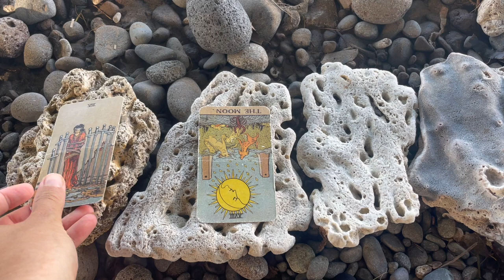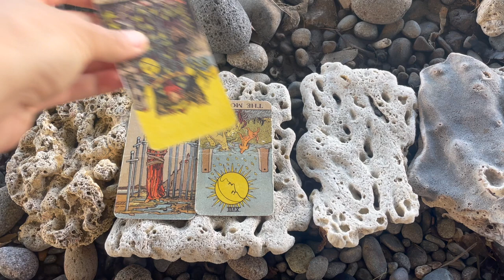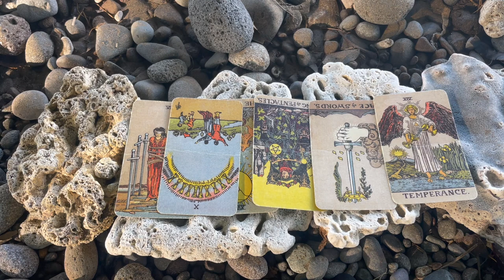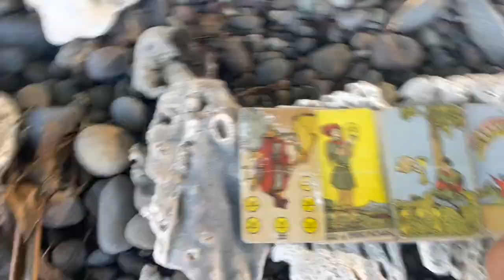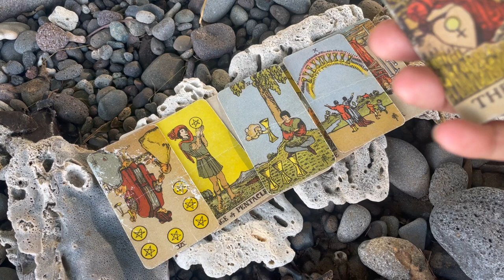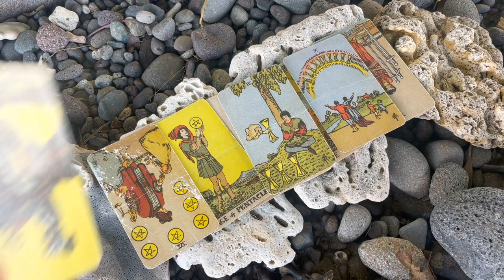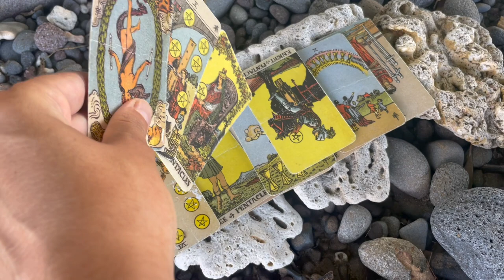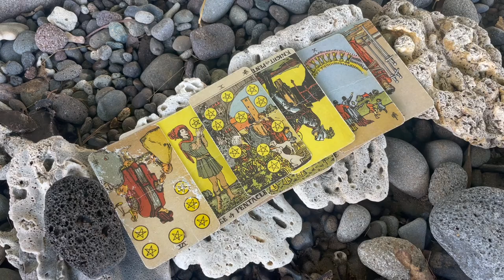Virgo ✨May 💜 You can have it all together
Or on YouTube:  @voiceofsource